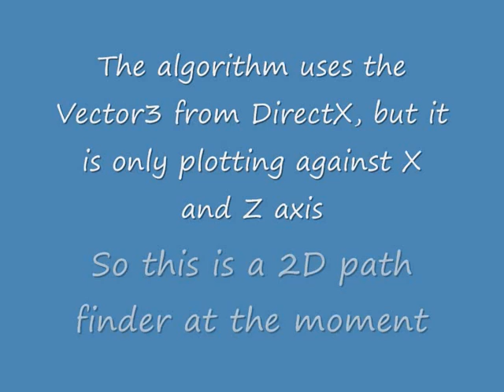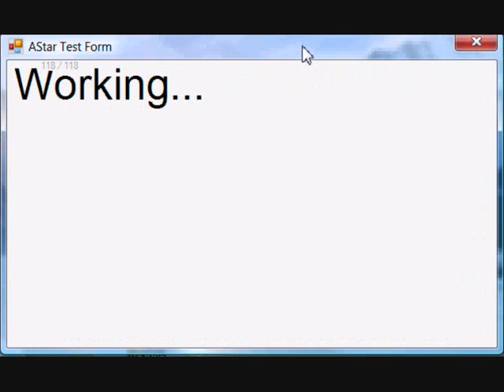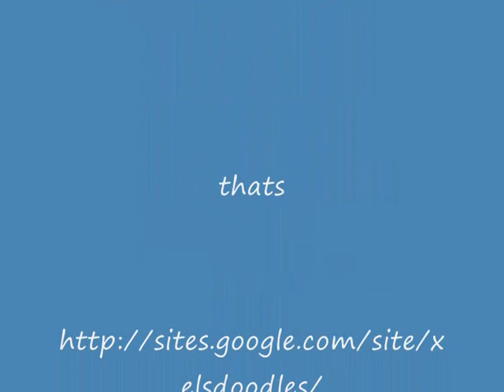AStar_0001.wmv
This is a video of my A-Star Pathfinding algorithm in C#.  and you can get access (with a donation) to this code